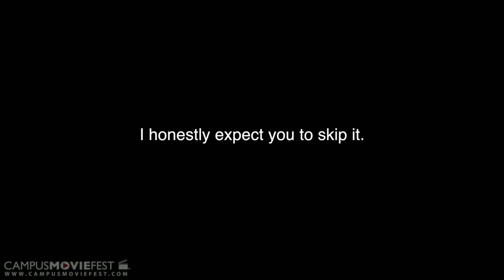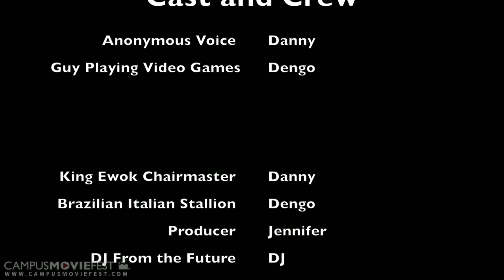Shenanigens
Just some nonsense, not really worth watching.  We had a really good movie concept, but ran out of time during production so we just had to submit this.

Created by Shenanigens at University of San Francisco in 2013 as part of Campus MovieFest, the world's largest student film festival.

Shenanigens Cast & Crew :
Jennifer Paige - Captain, Editor, Producer
with
Adedeji Haastrup - Writer
Danny Gillies - SpFX / Animator
Dengo Cosac Naify - Director

More info - CMF Campus MovieFest movie short film festival fest five minutes '5 minutes' 'short film' 'one week' university college coed student 'film festival' 'world's largest' University of San Francisco 2013 '7 days' seven